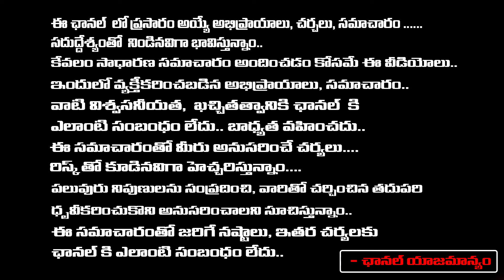Huge Betting's Are Going On Andhra Pradesh As Election Results To Announce Soon | KK | Red Tv